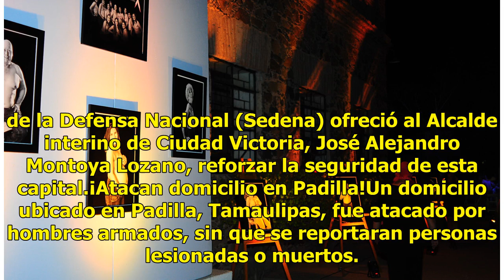Ejecutan a dos hombres; uno era estudiante de la UAT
Ciudad Victoria, Tamaulipas (Agencia Reforma).-  Dos hombres fueron asesinados por disparos de arma de fuego durante la madrugada de hoy en Ciudad Victoria. Foto temática: EL DEBATEReportes federales indican que la ejecución ocurrió en un domicilio particular en la Colonia Adolfo López Mateos. Aunqu...